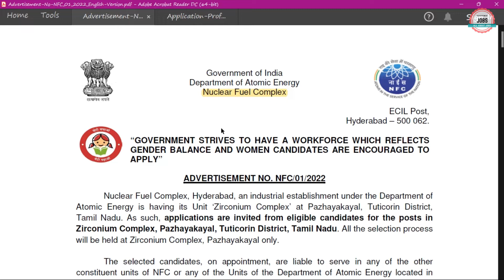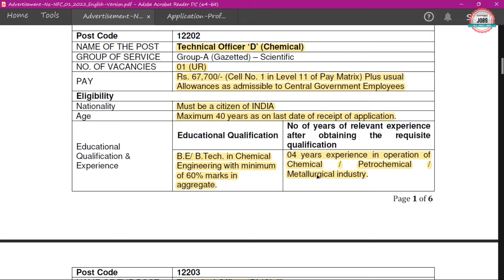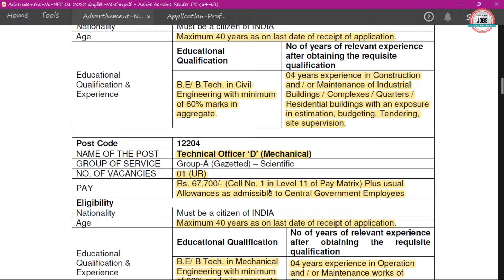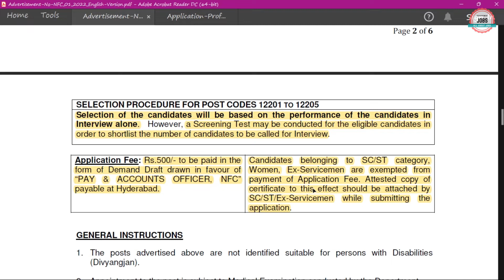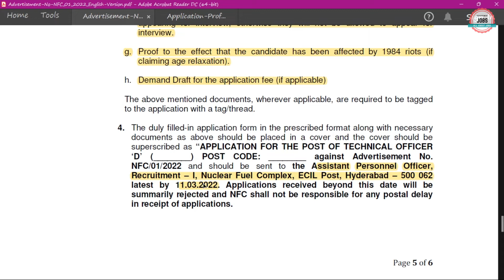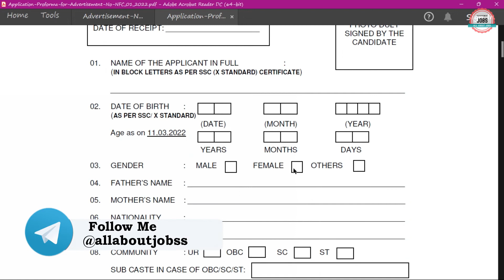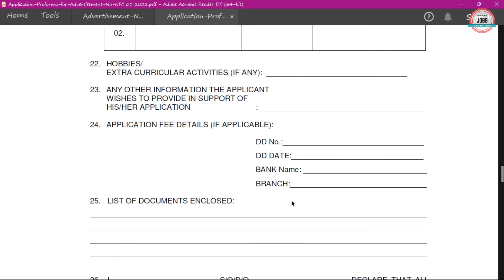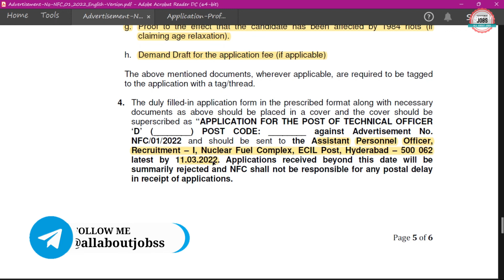NFC RECRUITMENT 2022 | NFC TECHNICAL OFFICER RECRUITMENT 2022 | NFC VACANCY 2022 | NFC OFFLINE FORM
Nuclear Fuel Complex (NFC) has Inviting Offline Application Form for the Recruitment of Technical Officer.